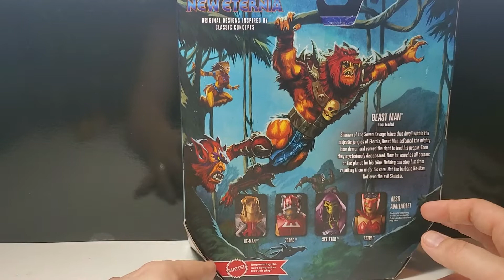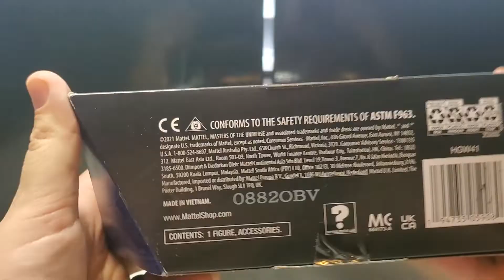Masters of the Universe Masterverse New Eternia Beast Man action figure review!!!